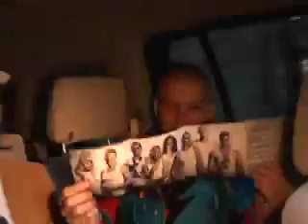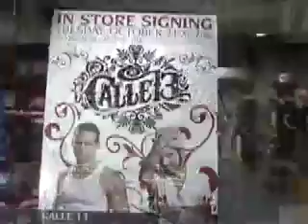calle 13 SONY BMG by GAVO GIL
calle 13